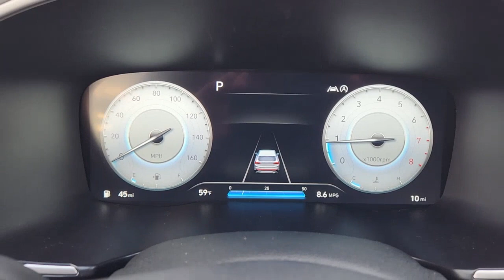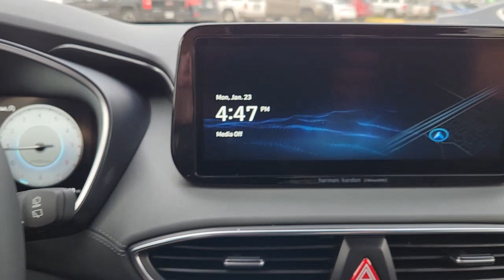2023 Hyundai Santa_Fe Rosenberg, Pecan Grove, Sugar Land, Houston, Richmond 19762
New 2023 Hyundai Santa_Fe SEL available in 27309 Southwest Freeway, Rosenberg, Texas at Texan Hyundai. Servicing the Rosenberg, Pecan Grove, Sugarland, Houston, Richmond, TX area.

Texan Hyundai
27309 Southwest Fwy

Contact Texan Hyundai today for information on dozens of vehicles like this 2023 Hyundai Santa Fe SEL. Want more room? Want more style? This Hyundai Santa Fe SEL is the vehicle for you. There is no reason why you shouldnt buy this Hyundai Santa Fe SEL. It is incomparable for the price and quality. This vehicle wont last long take it home today. Just what youve been looking for. With quality in mind this vehicle is the perfect addition to take home.